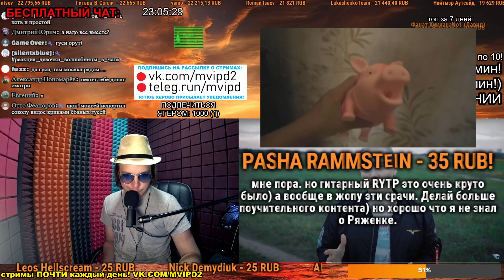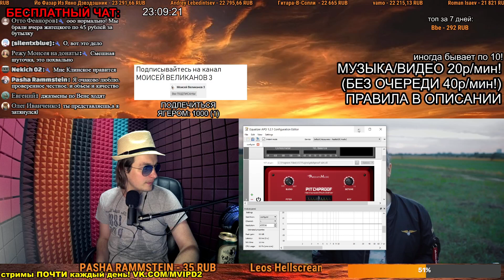СМОТРИМ: СТЕРЕОТИПЫ о МЕТАЛЛЕ | Что о хеви метал думают обычные люди?